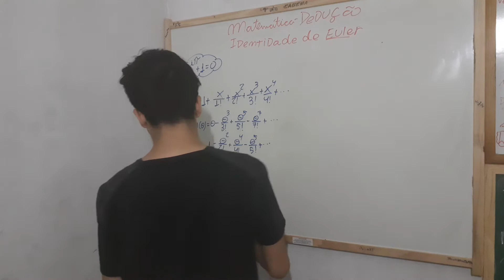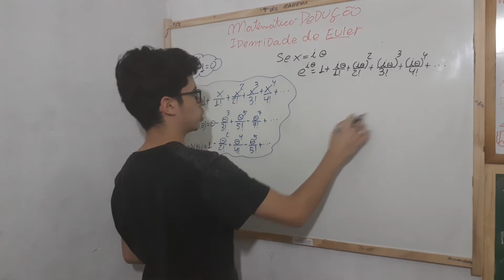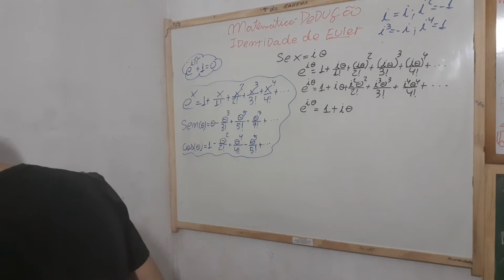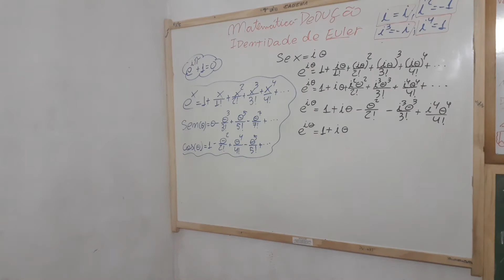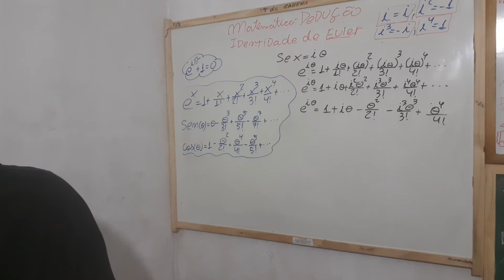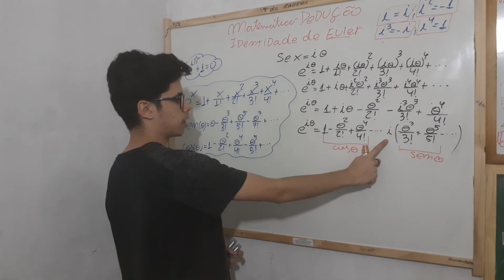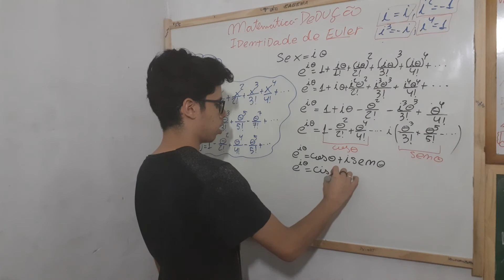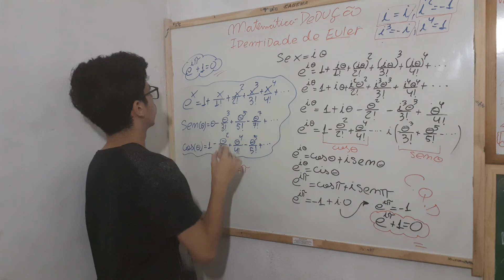DEMONSTRAÇÃO - IDENTIDADE DE EULER!! (A EQUAÇÃO MAIS BONITA DA MATEMÁTICA)